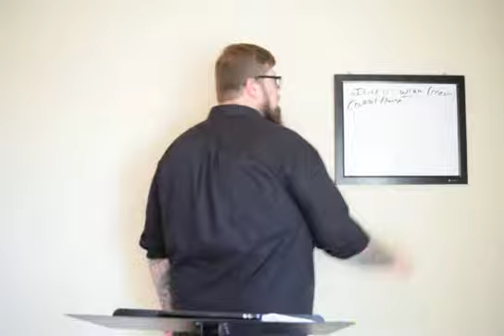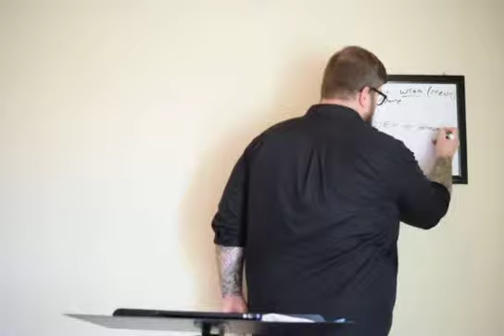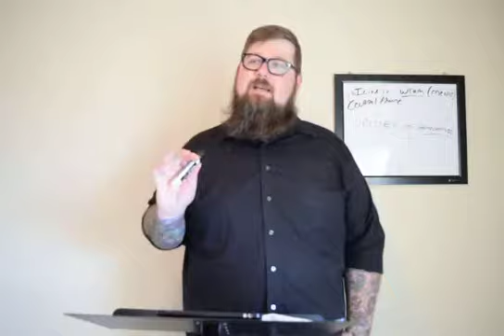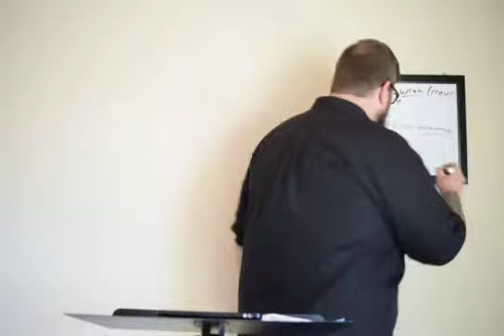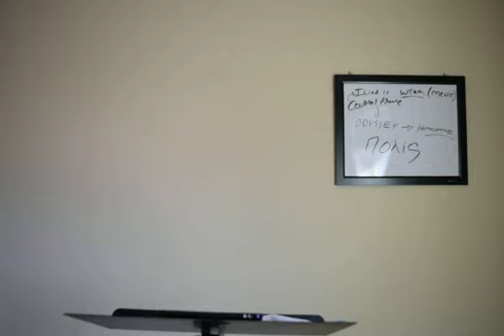The Greeks pt. 1